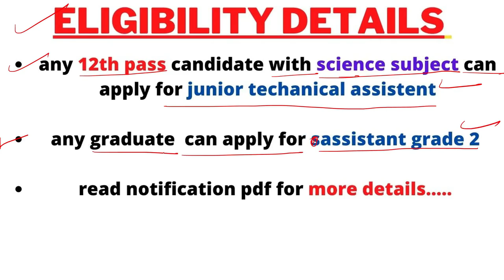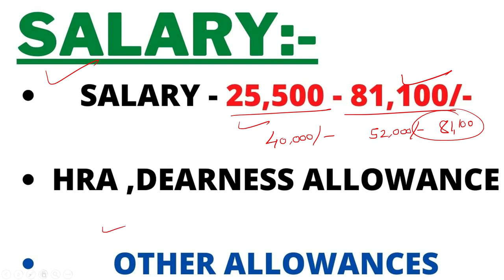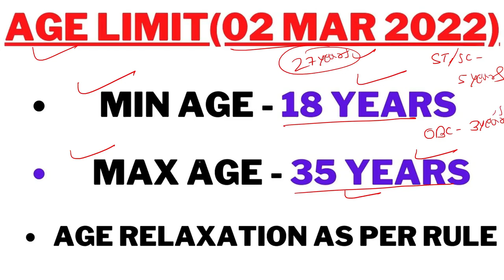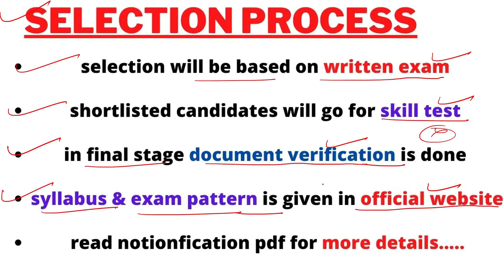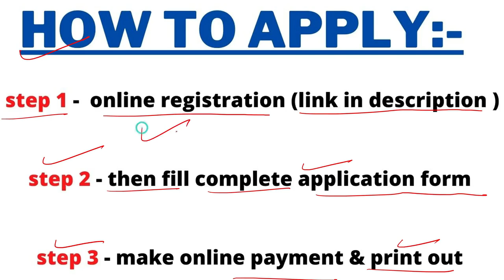new jobs 2022 / 12th pass government job 2022 / Latest govt job / New vacancy 2022 / job vacancy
इस नए initiative के माध्यम से मै आपको हरदिन एक NEW JOB की जानकारी प्रदान करुगा ||
आज की जॉब NIPER DEPARTMENT से आयी है | इसके बारे में अधिक जानकारी के लिए PLEASE निचे दिए हुवे LINK पर CLICK करे .